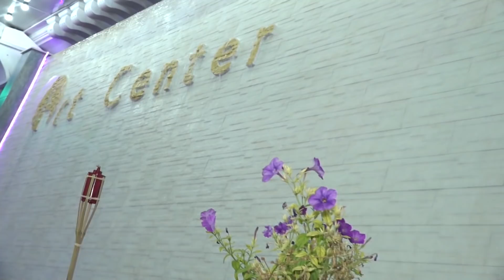Dasma Shqiptare VIP 2018 - Ylberi & Blerta